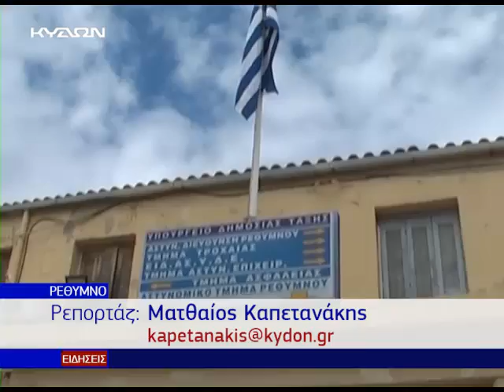20 01 2015 ΑΣΤΥΝΟΜΙΚΟ ΣΥΛΛΗΨΕΙΣ ΡΕΘΥΜΝΟ